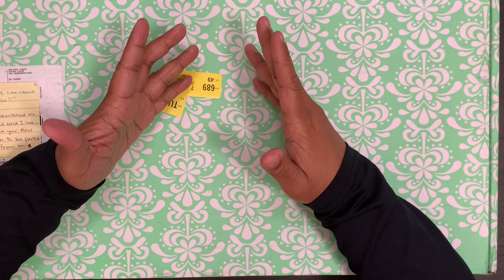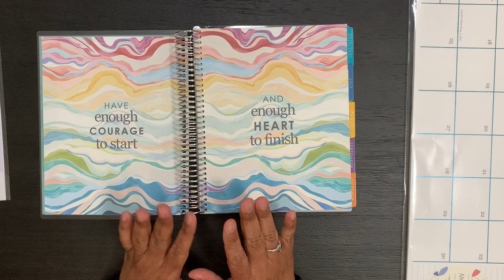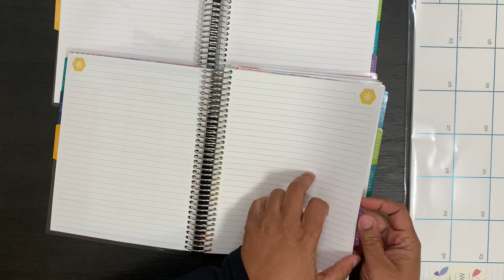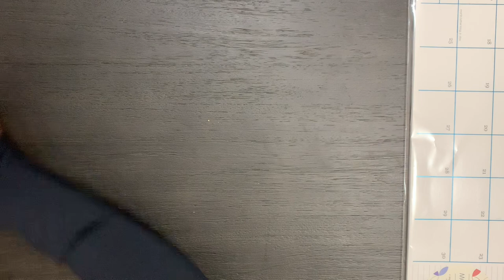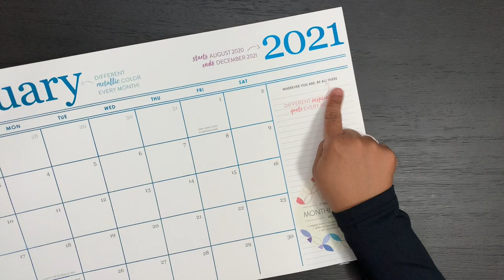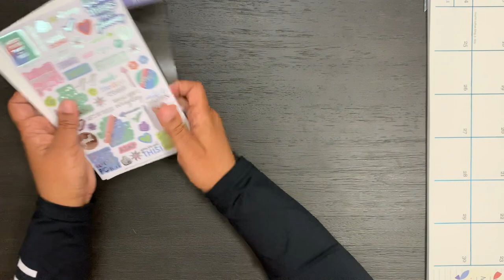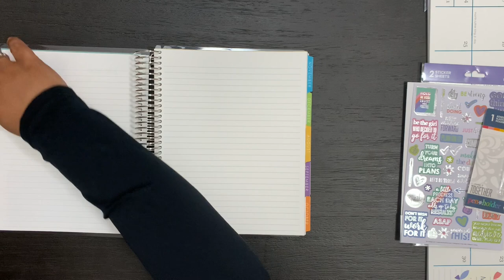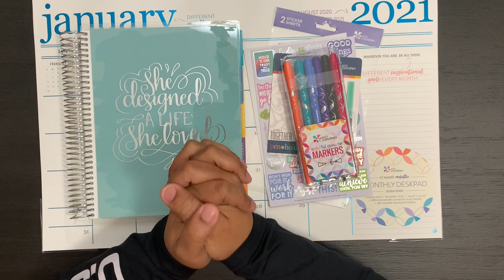Erin Condren 2020 - 2021 Monthly Planner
Check out the new 2020/2021 Erin Condren Monthly Planner. I usually use my monthly planner for budgeting, but I have something  different in mind for this one.

I know there is a lot of controversy surrounding Erin Condren and her brand. I filmed this video before the controversy and have added footage that addresses the controversy at the begging of the video.

If there was anything in the video you liked, please click one of the links below to the Erin Condren website.